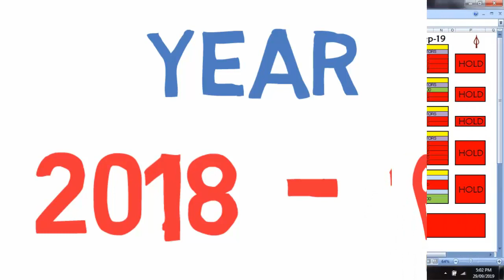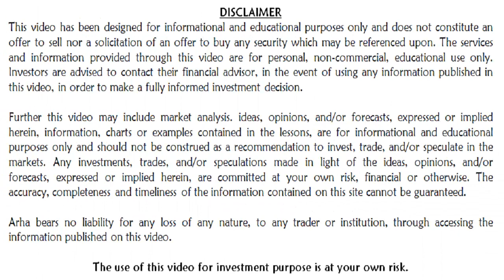HOW GOOD IS FUNDAMENTAL ANALYSIS OF ADITYA BIRLA CAPITAL LTD